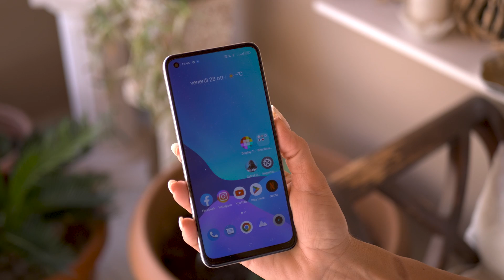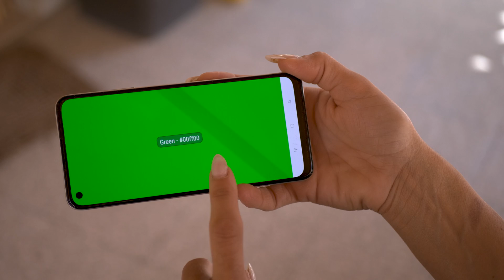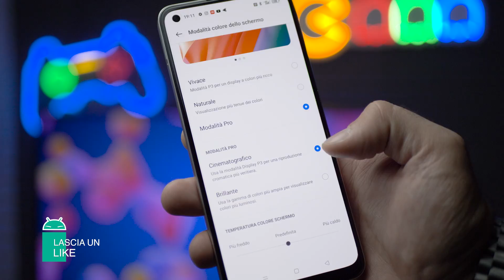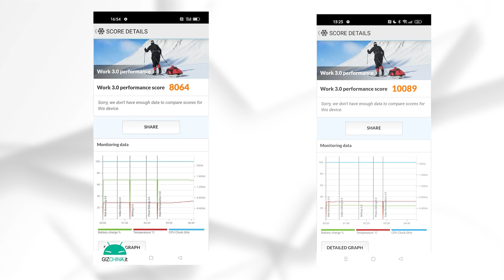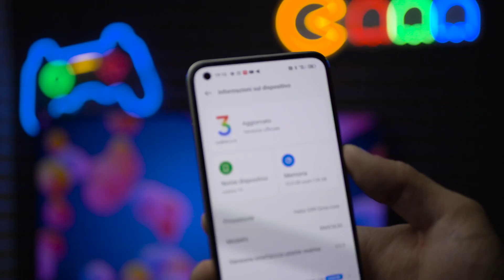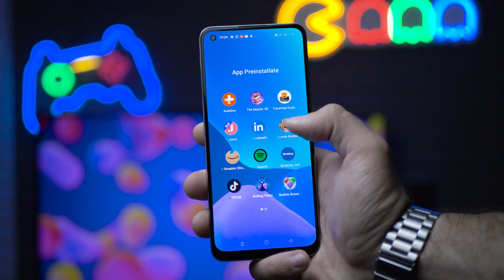Recensione Realme 10 4G: next-gen solo a METÀ!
00:00 - Intro
00:46 - Design e Materiali
02:34 - Display
03:35 - Hardware e Performance
05:21 - Software
06:19 - Fotocamera
07:37 - Batteria
08:00 - Considerazioni

Fotocamera:
• PANASONIC Lumix G9

Ottiche:
• Leica DG VARIO-ELMARIT 12-60 mm / F2.8-4
• Panasonic 25mm f/1.7